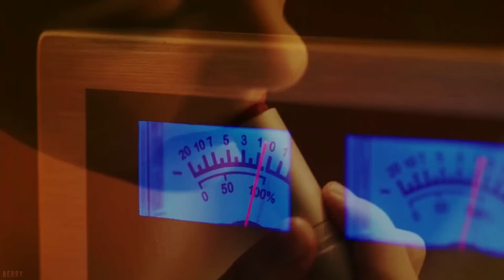betty & veronica ; beronica || idfc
[please watch in hd] this is my first beronica video! i'm so in love with these babies, damn!

well, i'm sorry for the tv watermarks, i couldnt find a version of the videos without it, but i hope you guys like it anyway!

xx, berry.